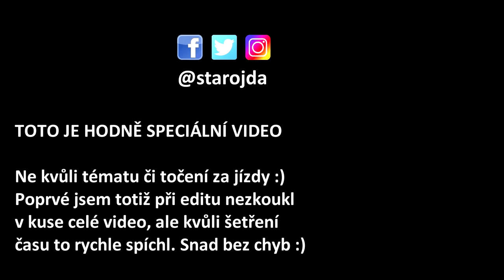CO NATÁČET? Zamyšlení na téma CO MÁ YOUTUBER TOČIT, aby rostl!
Trojimperativ youtubera: Točit pro sebe (aby to bavilo), točit pro fanoušky (aby je to bavilo) a točit pro růst kanálu (trendy). Co tedy točit na youtube?

Moje víkendové trápení s natáčením videa #63 mě přivedly na úvahy, co bych měl natáčet, aby mě to bavilo a rozvíjel svůj kanál.